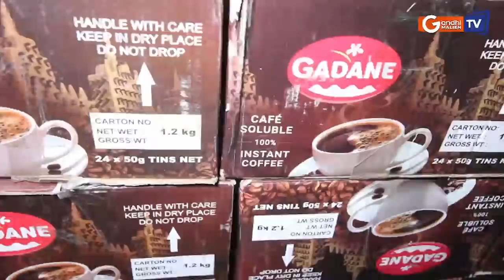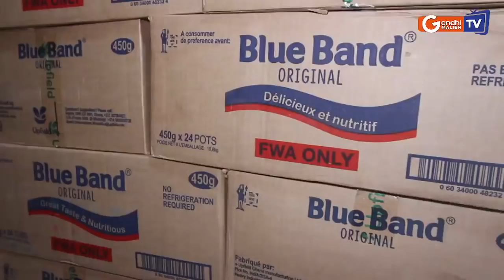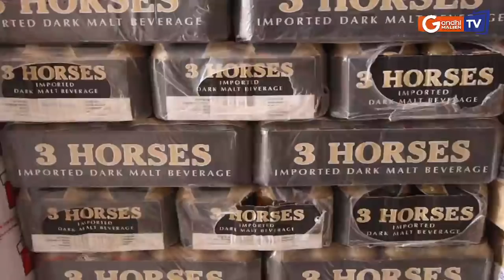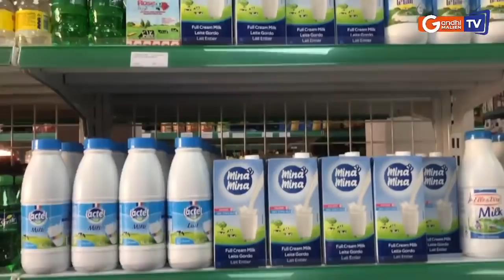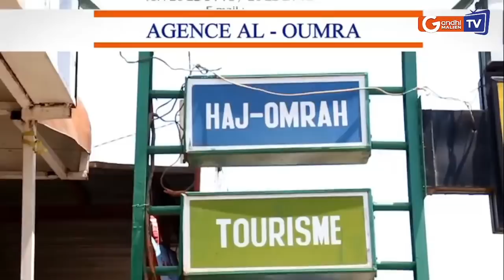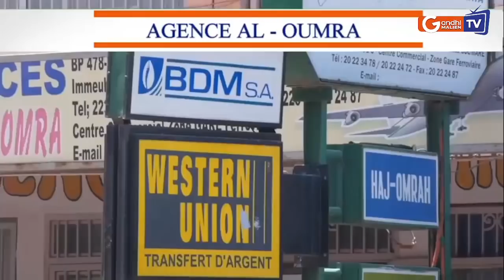Espace de vérité:Les révélations de Boubou Mabel sur l'attaque de MOURAH et les nouveaux équipements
Espace de vérité: Les révélations de Boubou Mabel Diawara sur l'attaque de MOURAH et les nouveaux équipements militaires pour l'armée malienne.